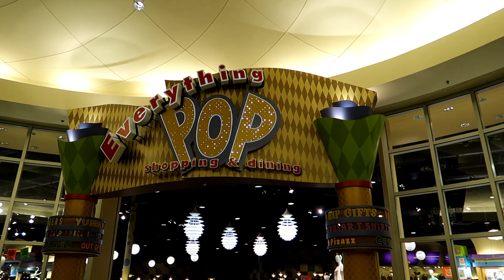Our Happily Ever After Night | Disney World Vlog September 2019 Day 3 Part 4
In this Walt Disney World vlog, we finish up our Magic Kingdom day by waiting to see the nighttime spectacular, Happily Ever After. We waited about 2 hours, but it was well worth the wait. This fireworks show is truly amazing!